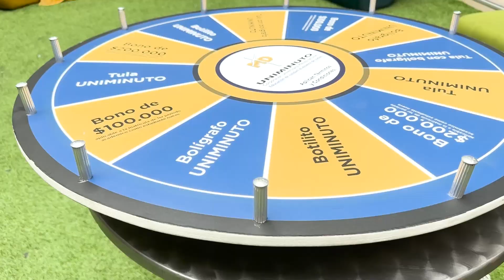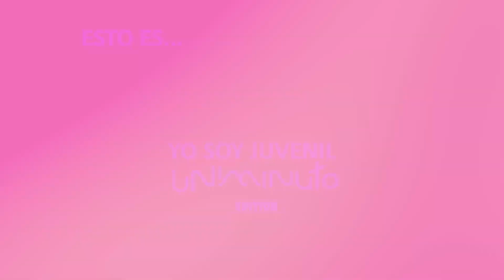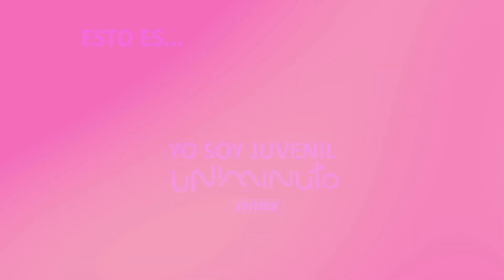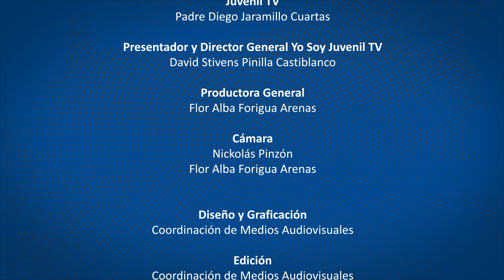YO SOY JUVENIL TELEVISIÓN CAPÍTULO No 1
¡Nuestro Capítulo estuvo sensacional!
Junto al Padre Diego Jaramillo, viajamos en el tiempo con el Baúl de los Recuerdos, conocimos algunos datos de la vida de él y personas importantes con las que ha compartido en estos 92 años de vida.
Las mujeres de la selección de Futsala de UNIMINUTO, mostraron su talento y participaron activamente en la sección Mareo o Gol
¿Qué tal la historia de nuestro invitado Juanchis y la de su mamá?, una historia que vale la pena revivir y una que nos demuestra que todos los obstáculos, los podemos superar a pesar de las adversidades.
Dale play a nuestro Capítulo y revive minuto a minuto cada una de las secciones

Dirige: David Pinilla Castiblanco
Producción Nacional: Flor Alba Forigua Arenas